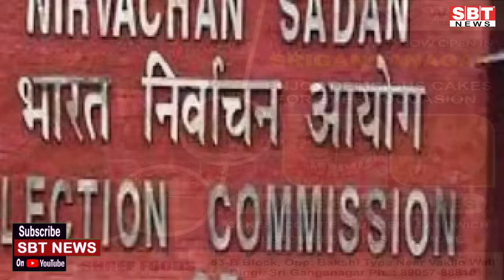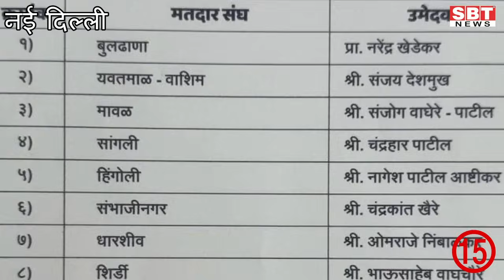27 मार्च : राजस्थान दोपहर 1.15 बजे की 15 बड़ी खबरें | SBT News | Rajasthan News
27  मार्च  : राजस्थान दोपहर 1.15 बजे की 15 बड़ी खबरें